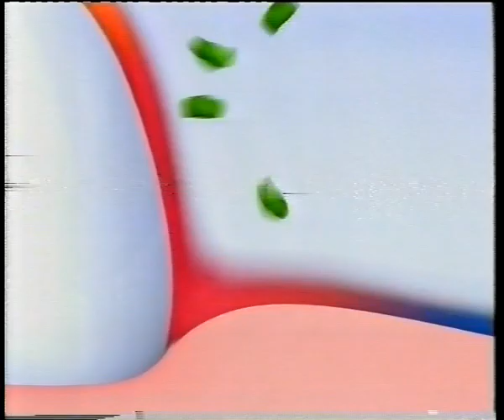C4 - "Friends" Ad Break (1998) with Ian Wright (Feat Martin Luther King) One 2 One Ad (Damaged)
Another 1998 C4 Break here; sadly with some damage to the tape; at least I couldn't get it to track nicely toward the end; despite some manual adjustments during ingest.

Running Order Is as follows:

"Friends" Break Bumper
McDonald's Bacon McDouble with Cheese for £1.39 Advert
Colgate Total Advert
Felix Cat Food Advert
Ford Range Advert
Ian Wright Feat Martin Luther King One 2 One Advert
"Friends" Break Bumper

McDonald's were certainly spending some money on advertising at this time!  No Infringements Intended.  Please feel free to add whatever you please in the comments

TX: October 1998